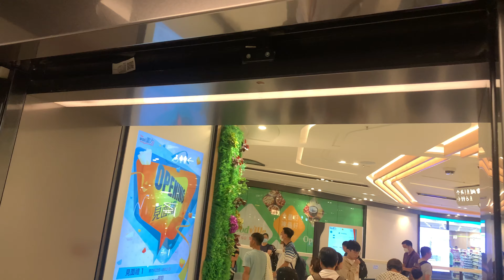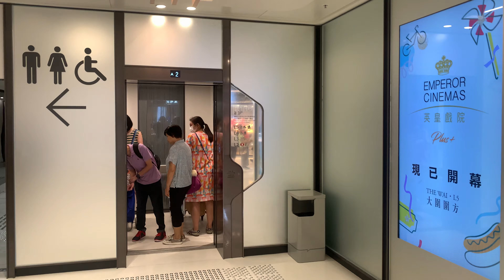沙田大圍圍方Schindler無機房升降機（P25號升降機）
圍方（The Wai），是香港一座港鐵公司旗下的商場，佔地達650,000平方呎，位於新界沙田區大圍車公廟路18號，柏傲莊基座，於2023年7月22日中午12時開業。商場由港鐵持有及營運。

地址：香港新界沙田大圍車公廟路18號圍方

本機停靠樓層：2-5（４層）

商場外牆設計與新世界發展旗下的商場K11 MUSEA相近，大量採用石材和綠化設計。而場內裝修由巴馬丹拿集團（P＆T Group）負責設計，以白色為主調，設計元素與新城市廣場第三期相近。戶外2-4樓設平台花園，合共約80,000平方呎，並規劃作寵物公園。花園設寵物優先停泊位、寵物專用廁所及垃圾桶。根據公契文件，場內設多個中庭，其中２樓有5,000呎的表演場地，而４樓及５樓設六間影院和另一個中庭。而商場地下至５樓多個位置設24小時行人通道，其中連接地下至２樓往「八爪魚天橋」的通道在2022年12月23日對外開放。而２樓及３樓設行人天橋分別連接新翠邨五育中學和住宅名城。

停車場設有390個車位和39個機車位，商場１樓設有13,000平方呎單車停車場，提供330個單車停車位，為全港最大。單車停車場已經在2022年12月20日對外開放。

This lift serves: 2-5 (4 floors)

Schindler M.R.L. Traction Elevator, The Wai, 18 Che Kung Miu Road, Tai Wai, Sha Tin, N.T., Hong Kong